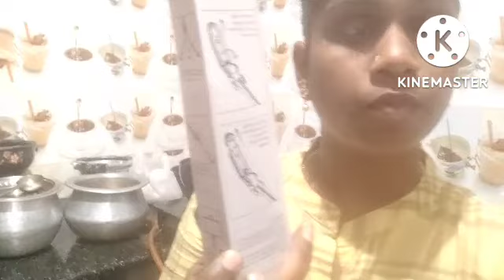ತುಂಬಾ ಸ್ವಾದಿಷ್ಟಕರ Egg Biriyani Different Style @ motte biriyani. ondu sari try madi